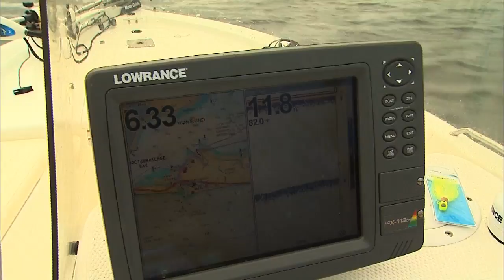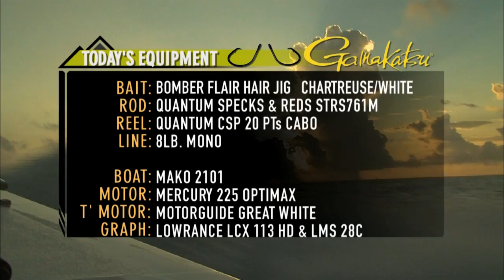Cast Light for Fun Fight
Capt. Daniel Pike of Inshore Angler & Bill Dance fish "The Emerald Coast" near Destin, Florida for the strong fighting Bluefish.